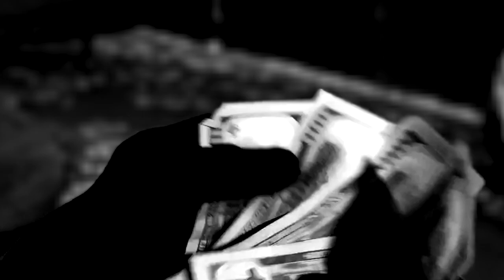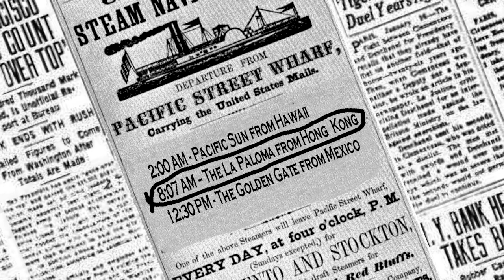The Maltese Falcon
The Maltese Falcon is the second in a series of 5 "Virtual Theater" programs produced by the Gallo Center Repertory Company as a way of saying Thank You to supporters of the Gallo Center for the Arts and its theatre company.

PREMIER PARTNER:  DOCTORS MEDICAL CENTER